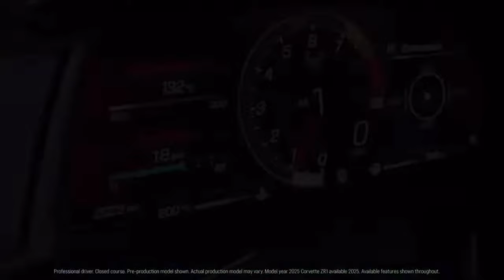BIGGEST FLAW! 2025 c8 corvette ZR1 has 1 BIG FLAW!!! *NO ONE has NOTICED*